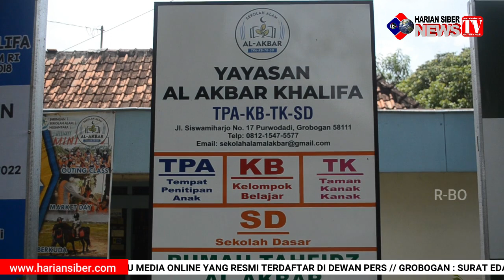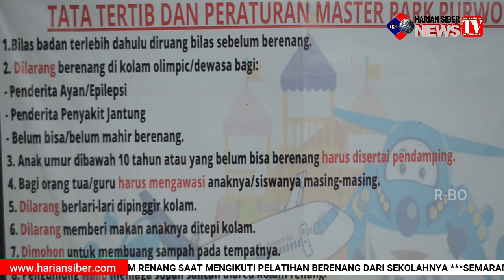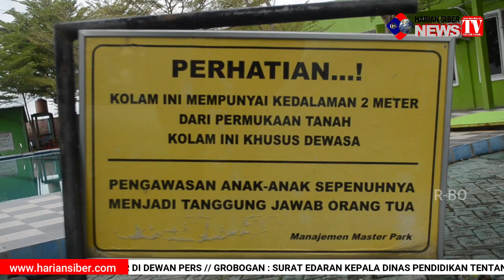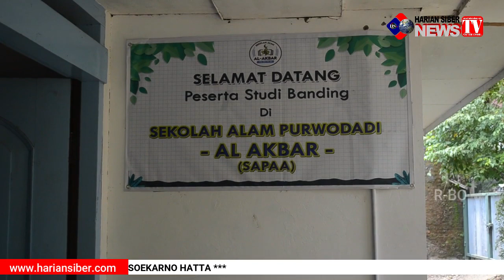SibernewsGrobogan|| Di Duga Ada Kelalaian , Boc4h 8 Tahun Tew4s Ten99elam Di Kolam Ren4n9